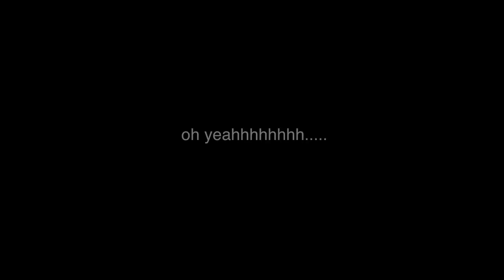Kiter hitting boat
This video will show you it's not always as smooth as you think, even for Pro Rider and owner of EPICKITES "Dimitri Maramenides".